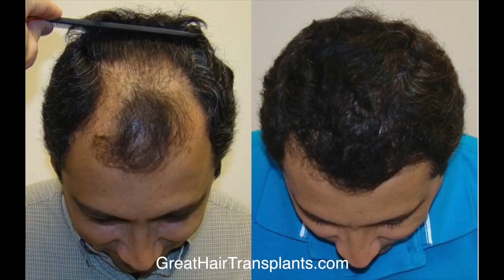Dr. Brett Bolton Outrageous Hair Transplant Surgery Result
this is a must see video,for those seeking hair restoration.  Jeremy, a 21 year old young man lost his hair by the time he was 17.  He had a prior hair transplant with virtually no results.  Dr. Brett Bolton performed his MaxHarvest™ procedure on Jeremy and he is ecstatic.